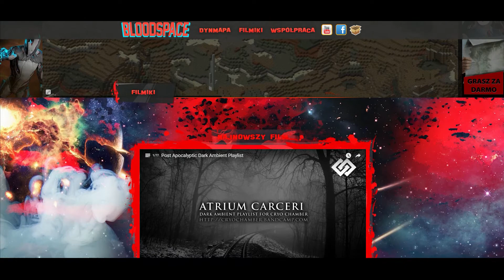START SERWERA BLOODSPACE!